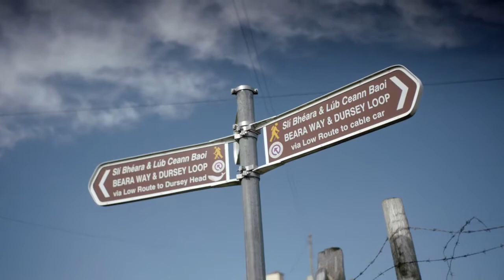The Wild Atlantic Way - Cable Car - Dursey Island, Co.Cork